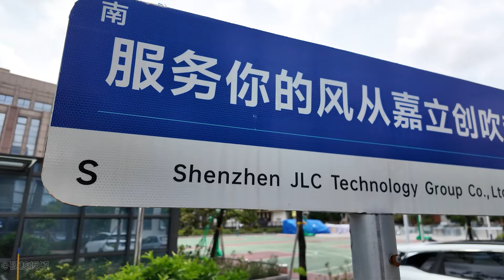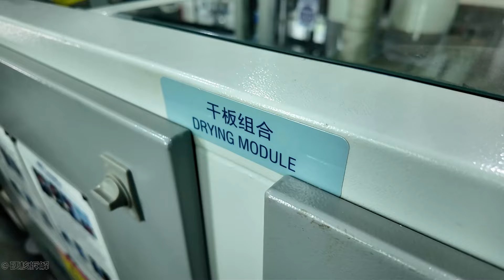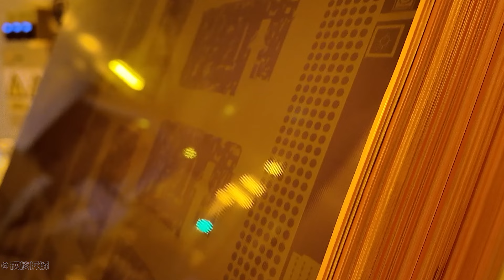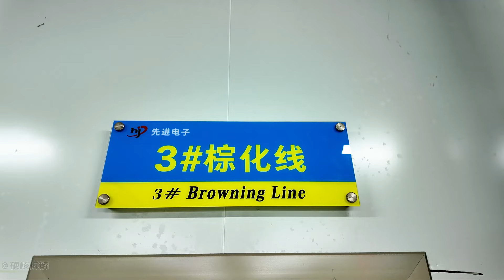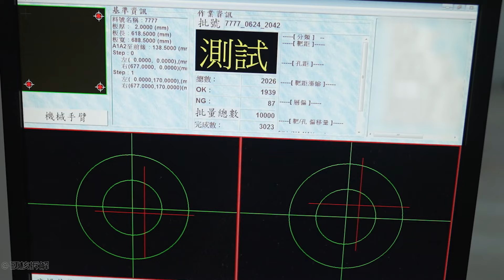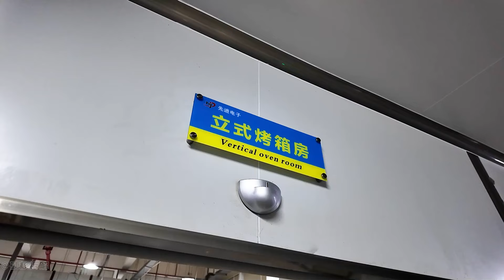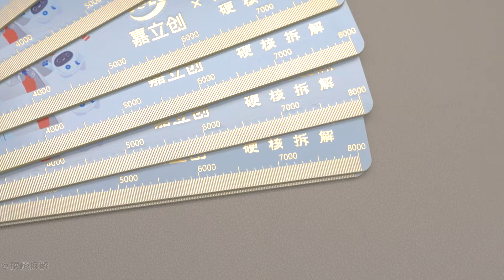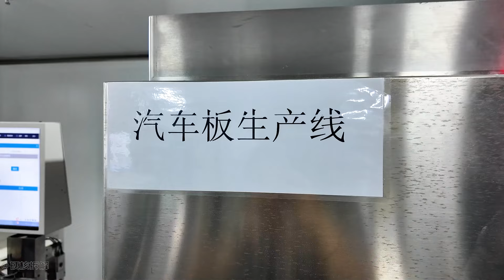走进工厂：多层PCB线路板是如何制造的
之前，我们《走进工厂》拜访了嘉立创，为大家展示了双层PCB线路板的制作过程。然后不少观众意犹未尽，说还想去看看多层线路板是如何制作的，那今天去嘉立创看看他们的多层PCB线路板是如何制作的。